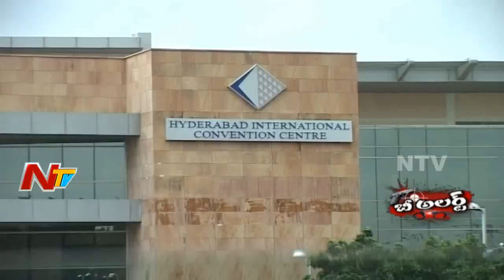హైద్రాబాద్ లో డ్రగ్స్ కలకలం || డ్రగ్స్ తో దొరికిన ముగ్గురు విద్యార్థులు || Be Alert || NTV